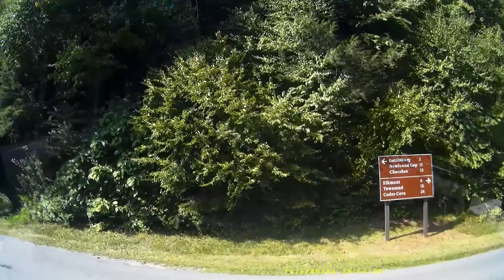Smoky Mountain River Road Amazing Scenic Drive in RV Motorohome Dashcam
This is the footage from dashboard camera during our RV trip to Smoky Mountains, Tennessee.

This video is from the scenic drive of River Road. There are many spots along the road where one can park their vehical and get closure to the river next to the road.

The rental RV model was Forrest River Class A 32DS
It was my own dashcam which we used in the rental RV.

The scenery was so beautiful, I wish I would have had a higher resolution camera